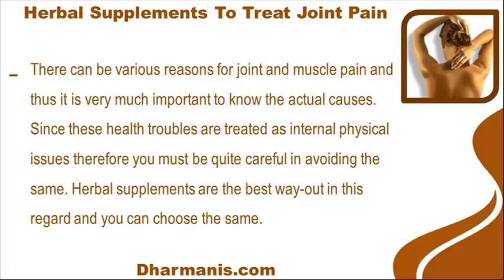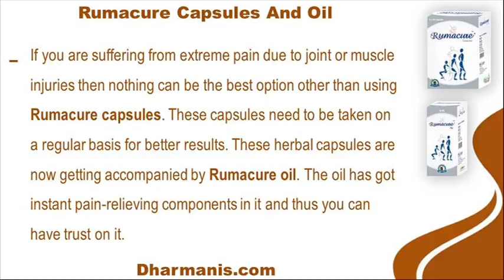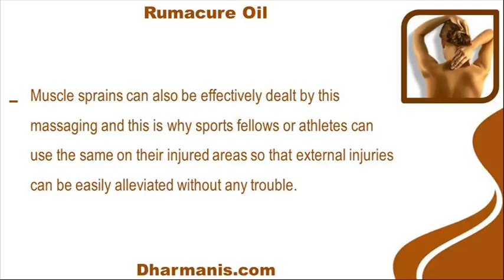How To Treat Muscle And Joint Pain With Herbal Supplements?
This video describes about how to treat muscle and joint pain with herbal supplements. You can find more detail about Rumacure capsules and Rumacure oil